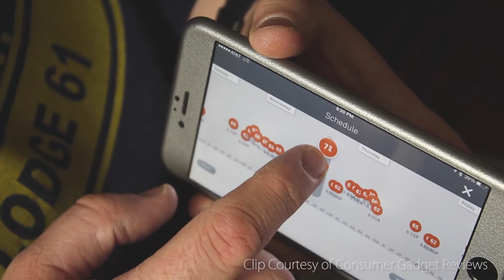Lujo Bauer: Helping Users Manage Online Data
The data you give to Facebook or Fitbit might be less secure than you think, but Associate Professor of Electrical and Computer Engineering Lujo Bauer wants to give you more control over your information by mathematically proving privacy systems work.